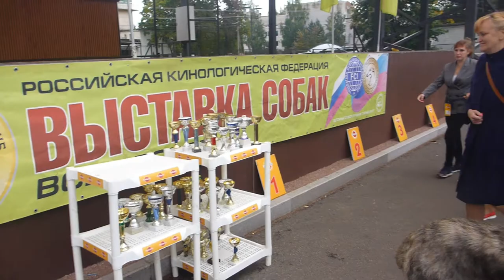Выставка собак Авеста клуб 18 сентября 2022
Выставка собак всех пород в городе Всеволожск, организатор МОО КК Авеста